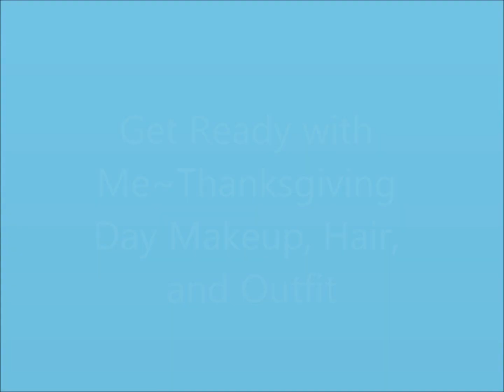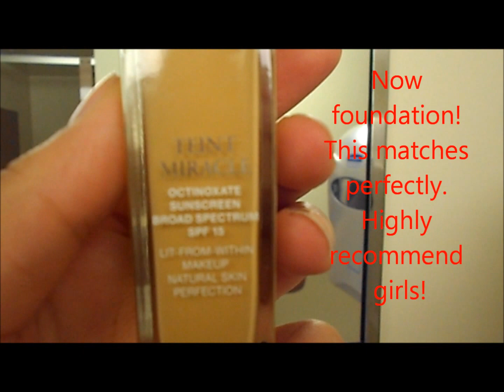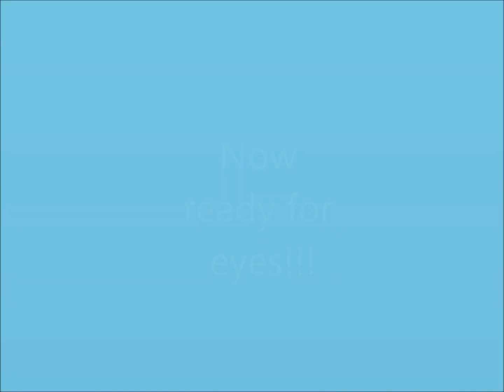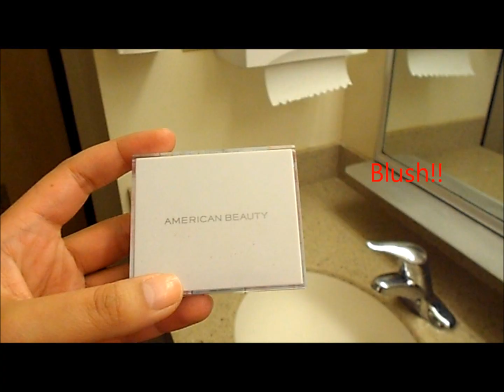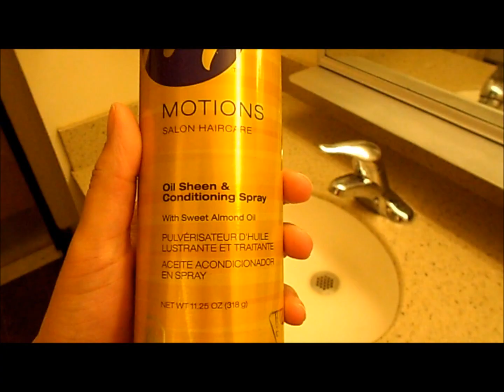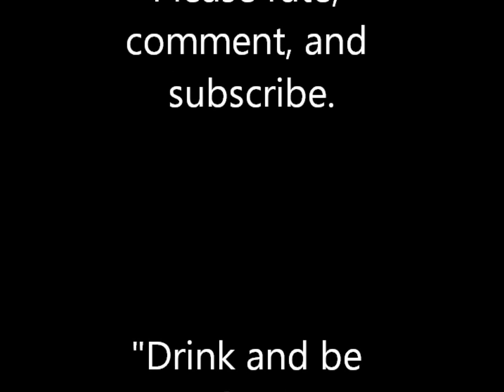Get Ready With Me: Thanksgiving Day Makeup, Hair, and Outfit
Get ready with me video!! Hope you guys like it and will be helpful. Have a happy thanksgiving! Bisoux!

thechickadees16